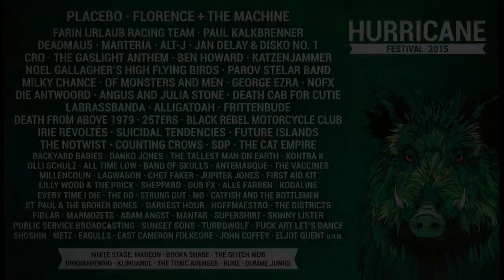KATZENJAMMER auf dem Hurricane Festival 2015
No sleep 'til Scheessel! Vom 19. - 21. Juni 2015 ist der Eichenring Schauplatz für die 19. Ausgabe des Hurricane Festivals!

Line-Up 2015:
PLACEBO · FLORENCE + THE MACHINE
FARIN URLAUB RACING TEAM · PAUL KALKBRENNER
DEADMAU5 · MARTERIA · ALT-J · JAN DELAY & DISKO NO. 1
CRO · THE GASLIGHT ANTHEM · BEN HOWARD
KATZENJAMMER · NOEL GALLAGHER'S HIGH FLYING BIRDS
PAROV STELAR BAND · MILKY CHANCE
OF MONSTERS AND MEN · GEORGE EZRA · NOFX
DIE ANTWOORD · ANGUS AND JULIA STONE
DEATH CAB FOR CUTIE · LABRASSBANDA · ALLIGATOAH
FRITTENBUDE · DEATH FROM ABOVE 1979 · 257ERS
BLACK REBEL MOTORCYCLE CLUB · IRIE RÉVOLTÉS
SUICIDAL TENDENCIES · FUTURE ISLANDS · THE NOTWIST
COUNTING CROWS · SDP · THE CAT EMPIRE
BACKYARD BABIES · DANKO JONES · THE TALLEST MAN ON EARTH
KONTRA K · OLLI SCHULZ · ALL TIME LOW · BAND OF SKULLS
ANTEMASQUE · THE VACCINES · MILLENCOLIN · LAGWAGON
CHET FAKER · JUPITER JONES · FIRST AID KIT
LILLY WOOD & THE PRICK · SHEPPARD · DUB FX · KODALINE
EVERY TIME I DIE · THE DØ · STRUNG OUT · MØ
CATFISH AND THE BOTTLEMEN · ST. PAUL & THE BROKEN BONES
DARKEST HOUR · HOFFMAESTRO · THE DISTRICTS · FIDLAR
MARMOZETS · ADAM ANGST · MANTAR · SKINNY LISTER
PUBLIC SERVICE BROADCASTING · SUNSET SONS · TURBOWOLF
SHOSHIN · METZ · EAGULLS · EAST CAMERON FOLKCORE
JOHN COFFEY

White Stage Line-Up:
MADEON · BOOKA SHADE · THE GLITCH MOB · WHOMADEWHO
KLINGANDE · THE TOXIC AVENGER · RONE · DUMME JUNGS

Warm-Up-Party:
ALLE FARBEN · SUPERSHIRT · FUCK ART, LET'S DANCE · ELJOT QUENT